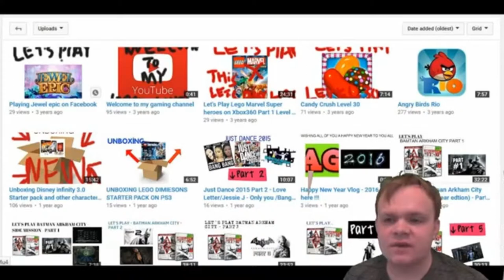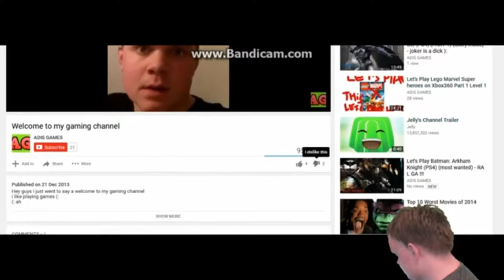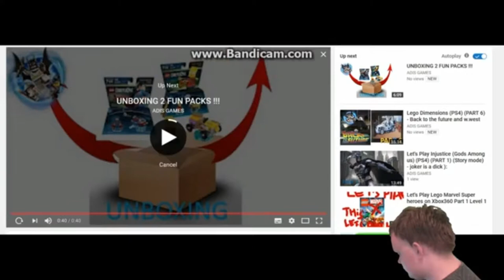MY GAMING REACTION VIDEOS (#1) (Battlefront 2 , Life is strange 2 , Spyro and More)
- ENJOY (: !!!

Games that are in the video:
My older videos from this channel